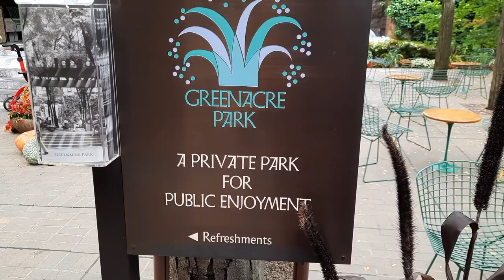Greenacre Park in Midtown Manhattan, New York City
A refreshing jewel of a park hidden among the skyscrapers of Midtown Manhattan. Located on East 51st Street between 2nd and 3rd Avenue, this privately owned park is a welcome oasis to sit, relax, have a snack and enjoy the soothing sounds of a rushing waterfall.